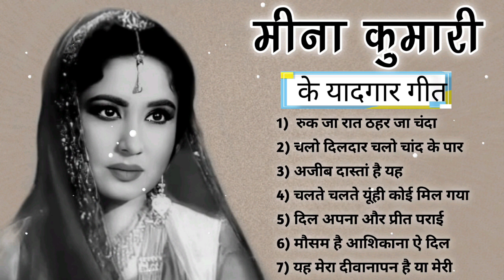नूतन के सुपरहिट गाने_लता मंगेशकर की आवाज 70s Old Hit Song Nutan and lata mangeshkar song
नूतन के सुपरहिट गाने_लता मंगेशकर की आवाज 70s Old Hit Song Nutan and lata mangeshkar song oldisgold​, नूतन के सुपरहिट गाने_लता मंगेशकर की आवाज 70s Old Hit Song Nutan and lata mangeshkar song oldisgold​ mukeshsuperhitsong​ oldisgold​